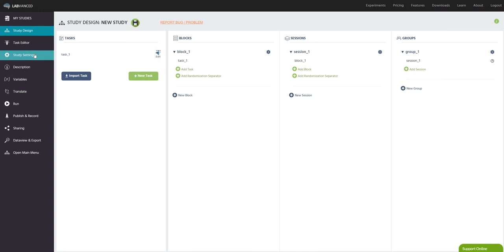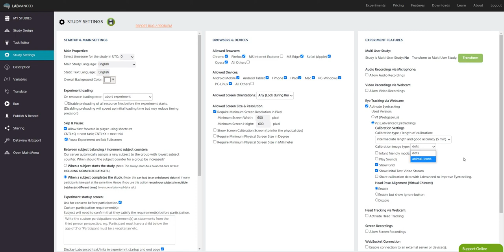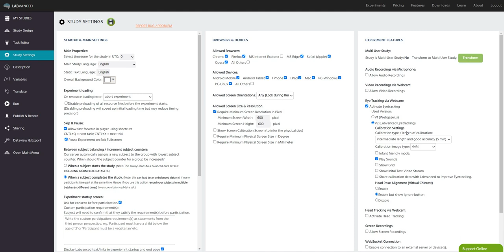EyeTracking1of4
- How to Setup an Eye tracking study on Labvanced
- Global settings and options for an Eye tracking study in Labvanced